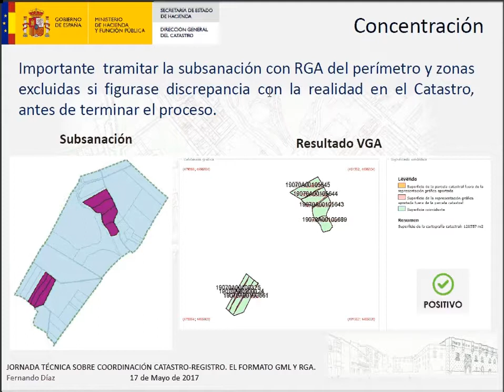Ejemplo de concentración parcelaria QGIS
Vídeo empleado durante la Jornada de difusión de la Coordinación Catastro-Registro organizada por la Gerencia de Guadalajara en la Universidad de Alcalá de Henares, que muestra el tratamiento gráfico de una concentración parcelaria